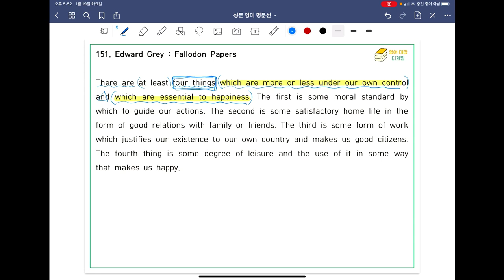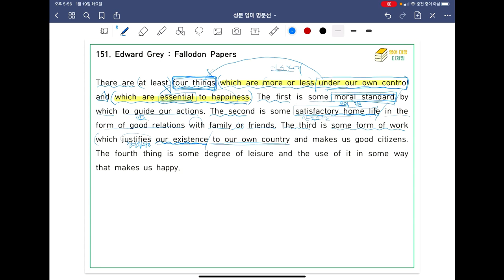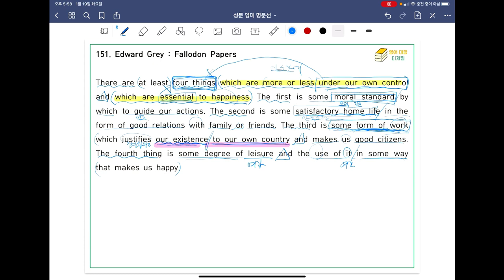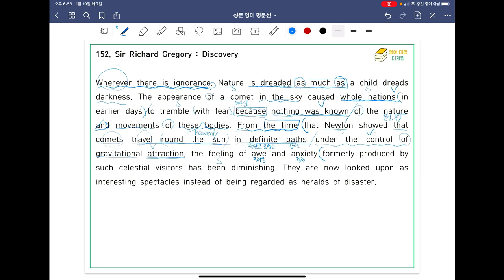[ SUNGMOON PUBLISHING ] - 「VIDEO LESSONS」: 영미 명문선 151, 152